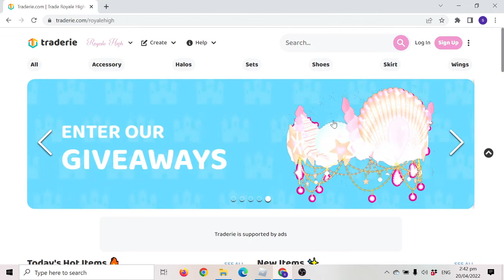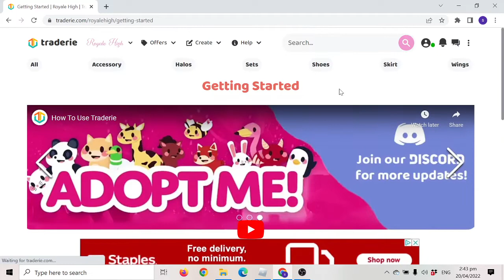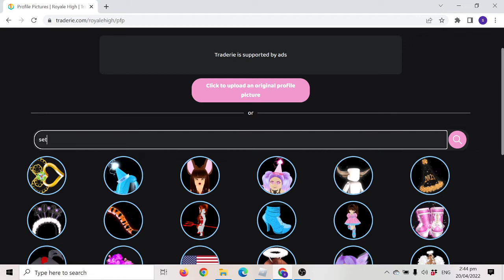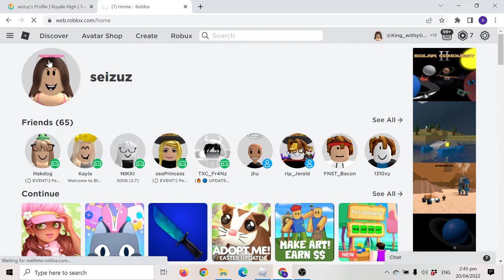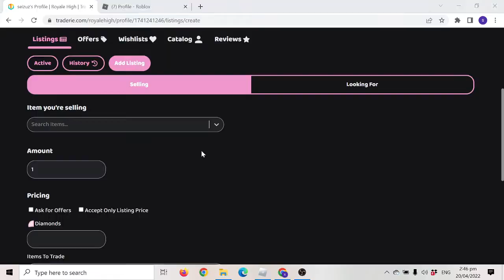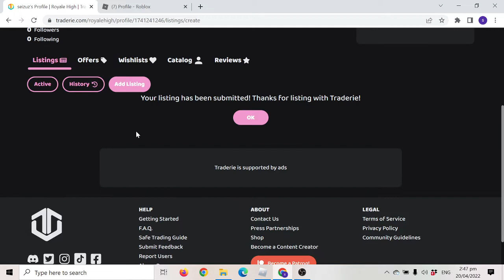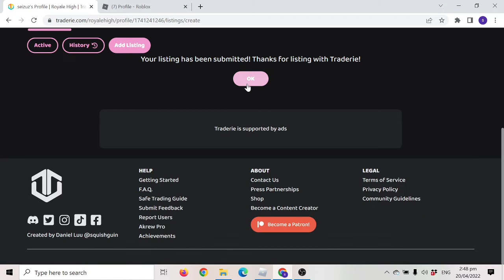How to Use Traderie For Royale High | 2022